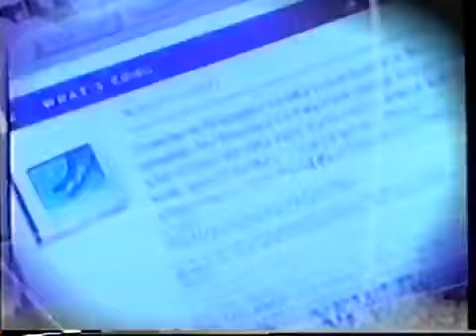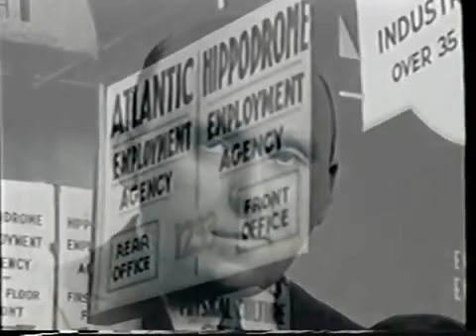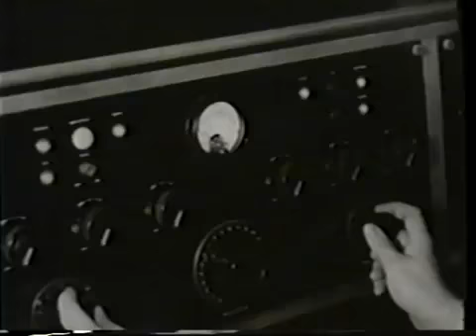The Century, America's Time Stormy Weather 1 of 3